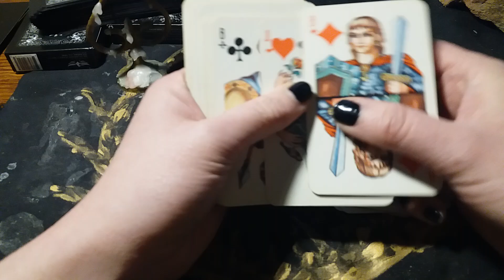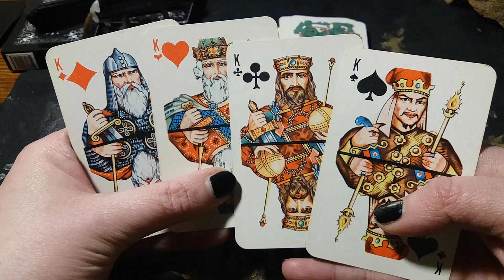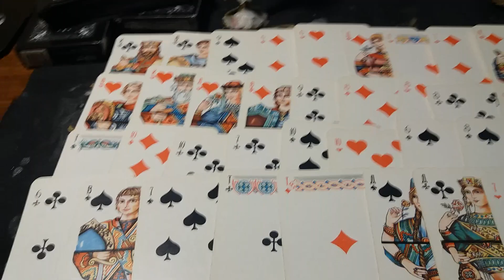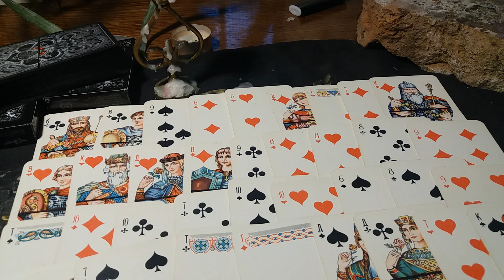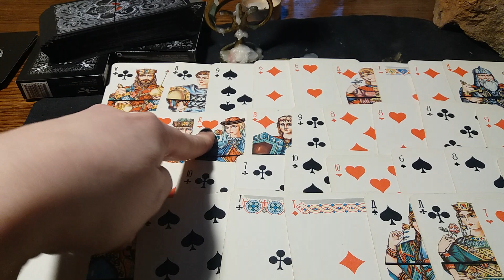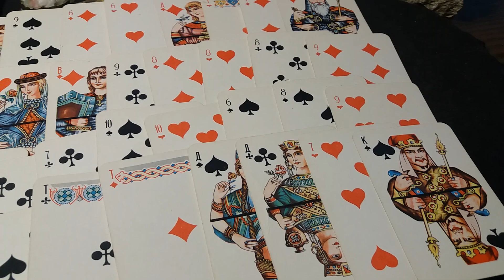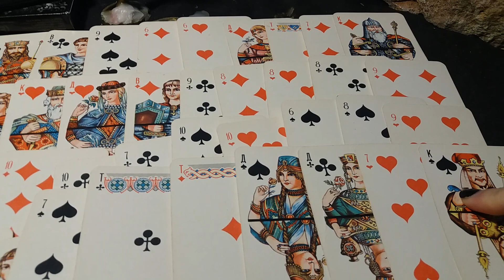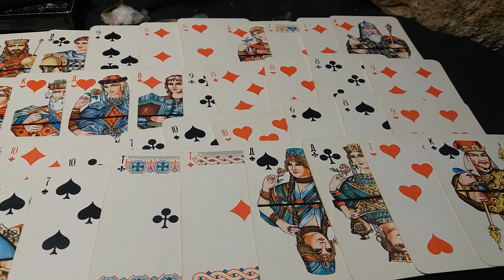Гадание на картах. ГДЕ И С КЕМ ОН СЕЙЧАС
Смотрите мои другие интересные расклады в плэйлистах канала, видео пополняю часто, отвечаю на вопросы, слушаю Ваши замечания (буду все учитывать по возможности, критику люблю) и пожелания (Вам плюсик в карму за добрые слова, мне хорошее настроение):